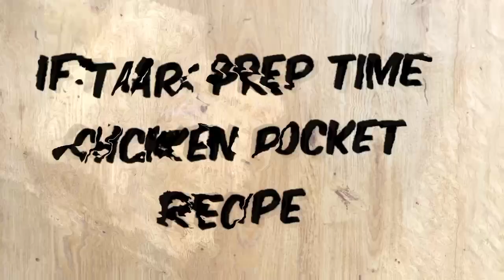Ramadan Day 14'.Our Ramadan routine and Chicken pocket recipe | Food vlog 3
Ramadan routine..
 A day of Ramadan.

Chicken pocket recipe
 Ingredients:
chicken
onion
capsicum
salt
red chilli flakes
black pepper
ketchup
soy sauce
chilli sauce